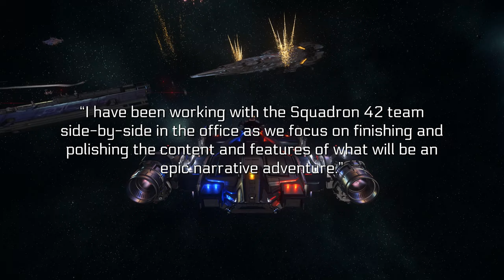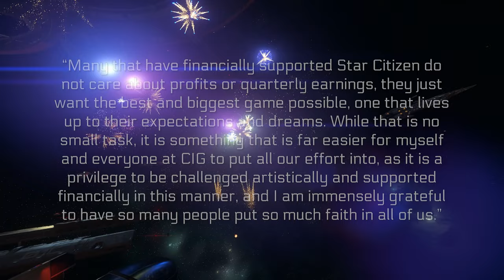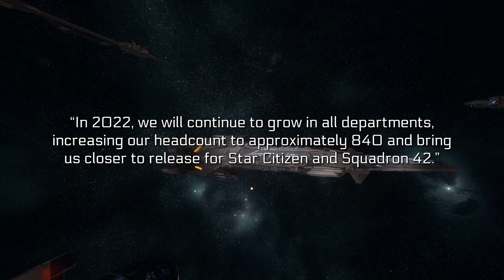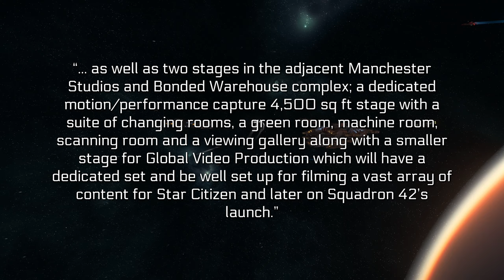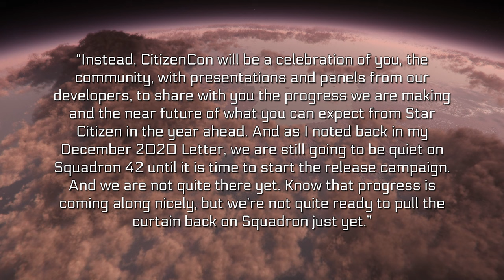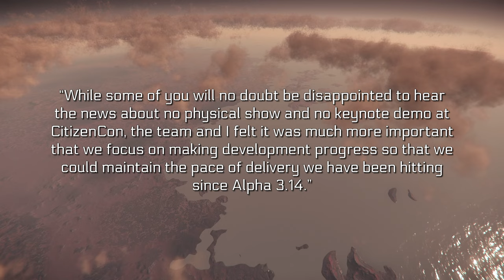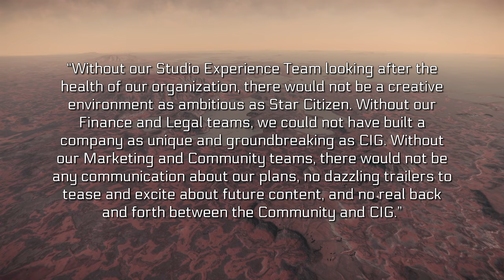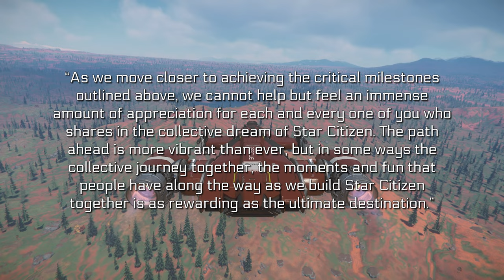Star Citizen Letter From The Chairman - Chris Roberts on Plans for 2022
Chris Roberts on Star Citizen’s Progress, Expansion & CitizenCon 2022

00:00 - Star Citizen 2021 Summary
04:00 - Studio Expansion
08:00 - CitizenCon 2022
13:00 - What Do You Think?